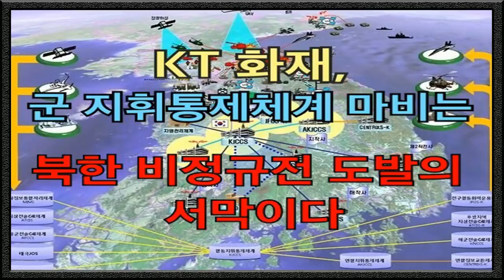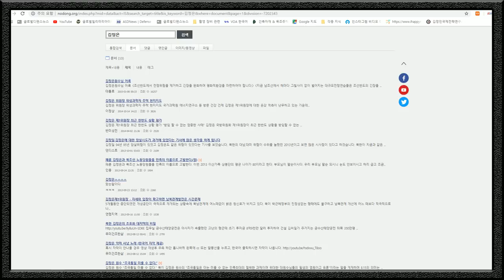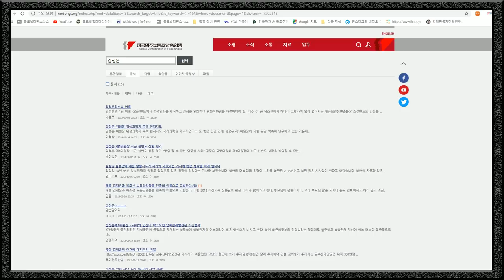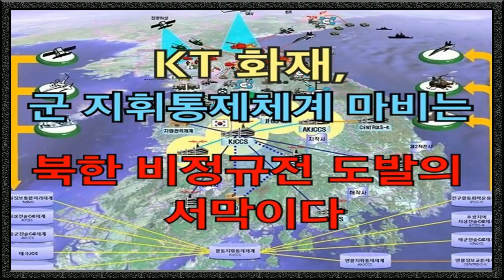KT 화재, 군 지휘통제체계 마비는 북한 비정규전 도발의 서막 [심동보 제독의 실전이야기-26회][국가안보] (2018.12.5)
11월 28일 본 방송에서 이미 예견했던 대로 KT 아현지사 지하통신구 화재로 합동지휘통제체계(KJJCS)와 군사정보통합시스템(MIMS)을 포함한 군 내부망 28개 회선이 43시간 동안 불통되었다는데 국방부와 합참은 사실을 숨기고 구차한 변명을 늘어놓고 있다.

처음부터 대공용의점을 배제한 채 국가안보실과 국가정보원, 행정안전부 등 국가안보 및 국민안전 관련 정부기관 어느 곳도 사태의 심각성을 인지하고 국민들에게 제대로 설명하지 못하고 있고, 국회는 수수방관하는 모습이다. 안일하고 나태한 정도가 이를 데 없다.

2018년 10얼 7일의 고양 저유소 폭발, 11월 24일의 KT아현지사 지하통신구 화재, 12월 4일의 백석역 열수송관 파열로 이어지는 일련의 사고를 단순하게 보면 안된다. 북한의 비정규전 도발 가능성을 포함한 철저한 사고조사와 후속 대비책 강구가 긴요해 보인다.

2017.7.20 나남출판사 발행 (주문: 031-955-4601)